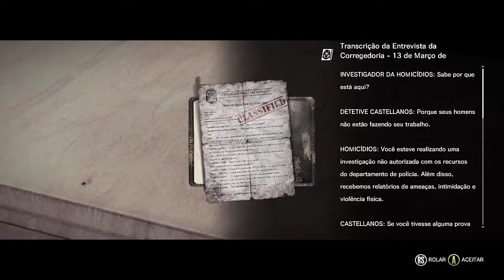THE EVIL WITHIN - PC Gameplay Sem Comentários PT-BR Parte 43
Pessoal agora no canal a gameplay de THE EVIL WITHIN confiram!!!